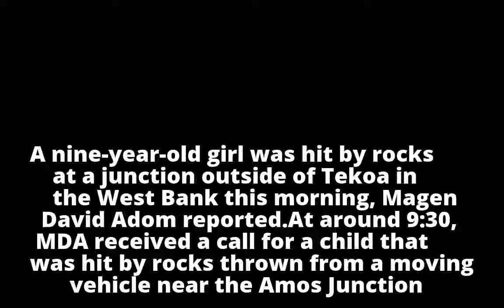Nine-year-old hit by rocks outside of Tekoa in West Bank